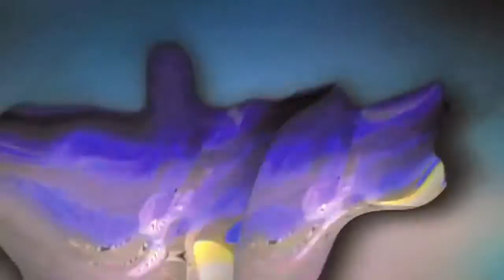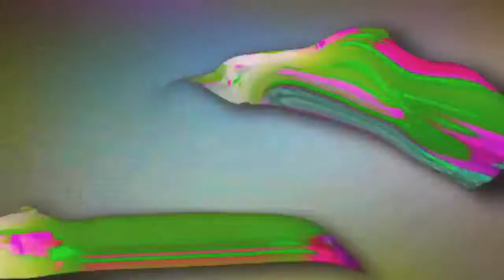Flavio Scutti - Yes I Do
Direction and Music by Flavio Scutti

2013